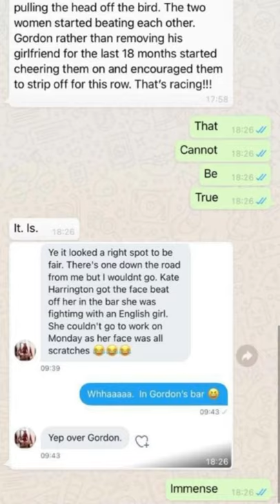Gordon Elliott’s sheebeen 21/02/2021